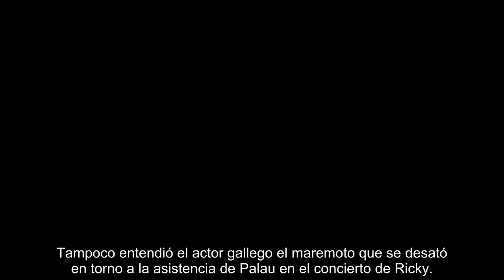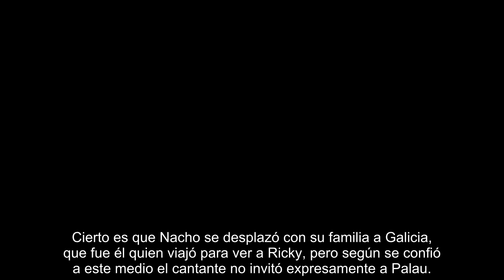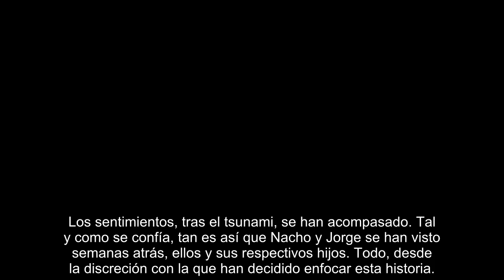El discreto mensaje público que Jorge, el amigo especial de Nacho Palau, le ha mandado al escultor